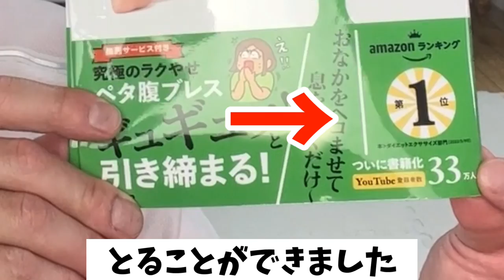9年間YouTubeタートルフィットネスを本当にありがとうございました